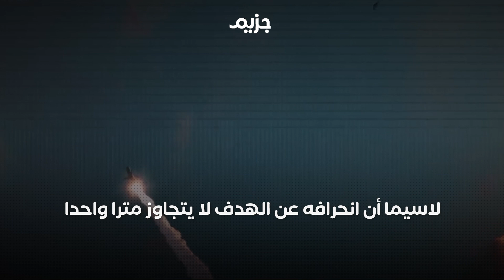أخطر أنواع الصــواريخ التي لا تمتلكها أمريكا.